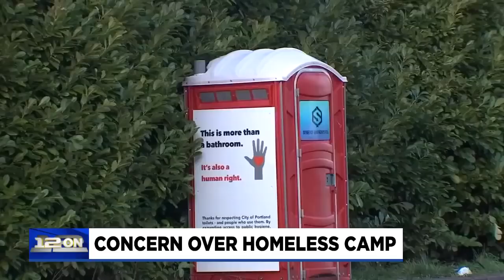Trash, debris pile up in NE Portland as more homeless settle along NE 33rd Drive